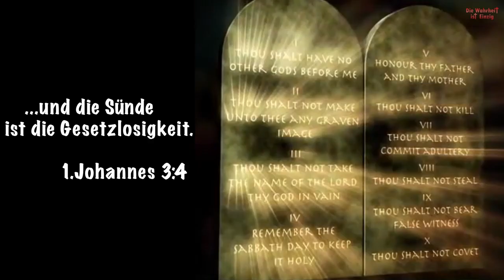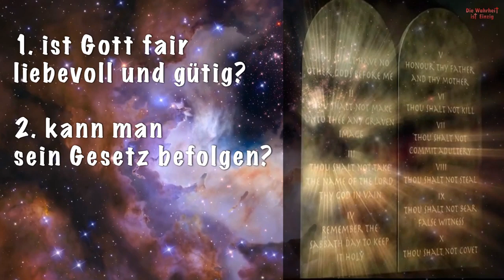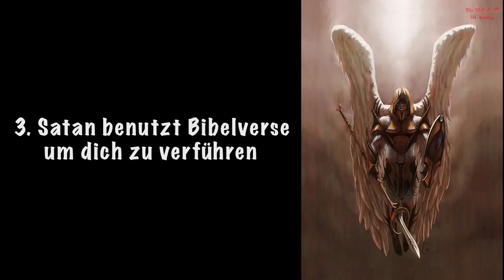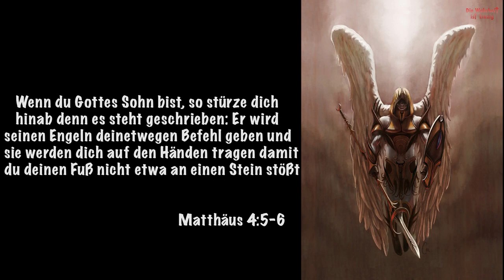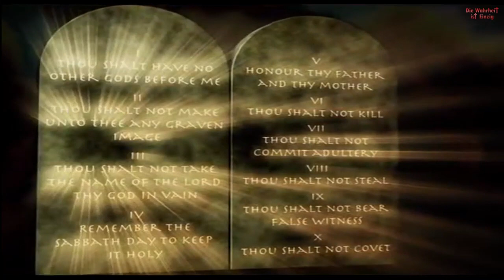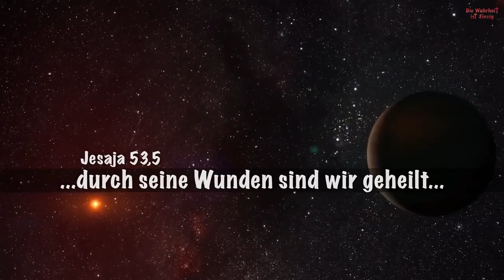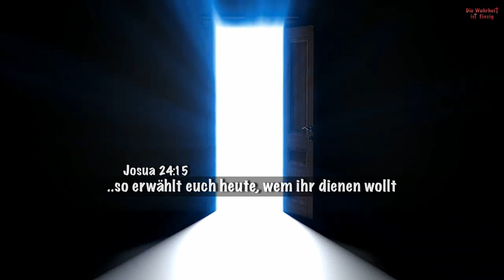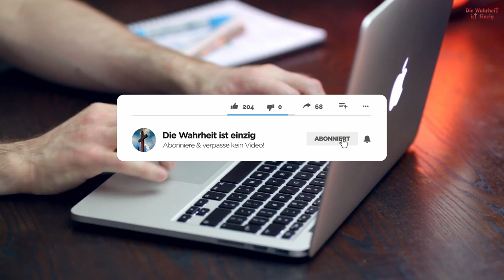Die wahre Geschichte Luzifers!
Die Erschaffung Luzifers und sein tiefer Fall aus Stolz und Größenwahn ...

Unsere Kanal-Empfehlung ... schaut dort doch einfach mal vorbei ...
YouTube-Kanal: Die Wahrheit ist einzig